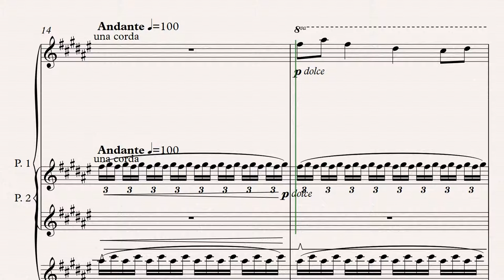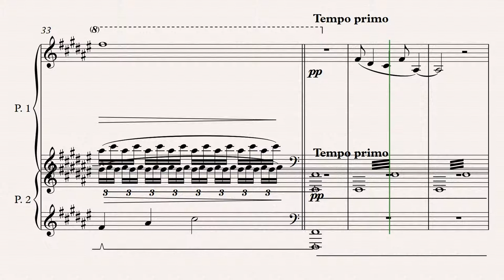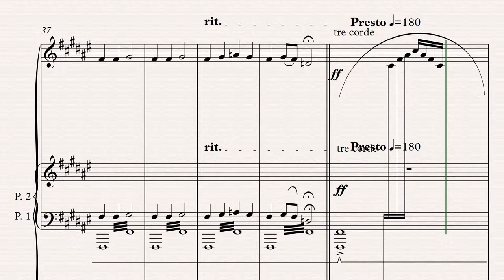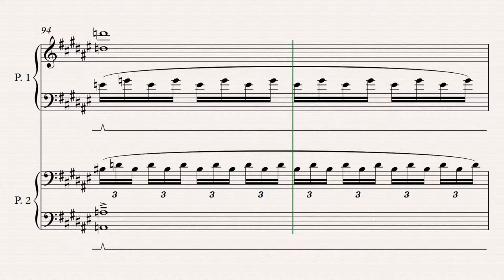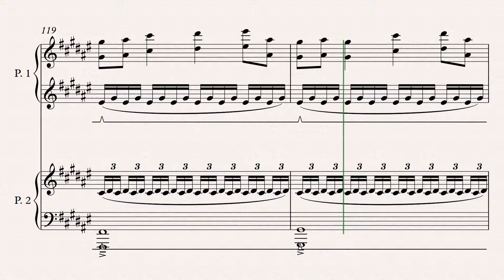Poésie Japonaise - 日本語の詩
(Je vous prie d'excuser les quelques erreurs présentes dans la vidéo)

Au mont Yoshino
Je quitte les sentiers connus
Et plutôt
Les cerisiers en fleurs
S’offrent partout à mes errances

吉野山
こぞのしをりの
道かへて
 まだ見ぬかたの
 花をたづねむ

Saigyo Hoshi

Morceau d'inspiration sur ce poème et les cerisier japonais en fleur